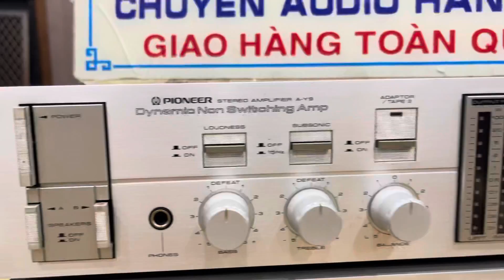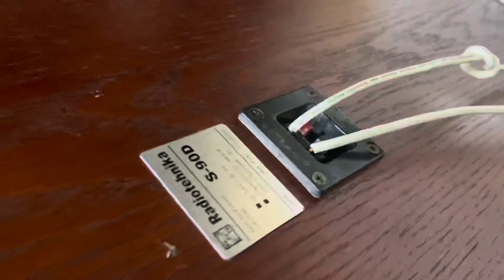18,5 triệu bán lấy kỷ niệm. Cặp loa đẹp quá !!!!